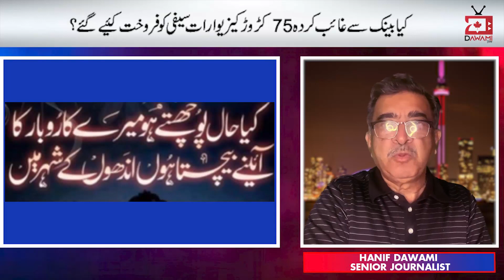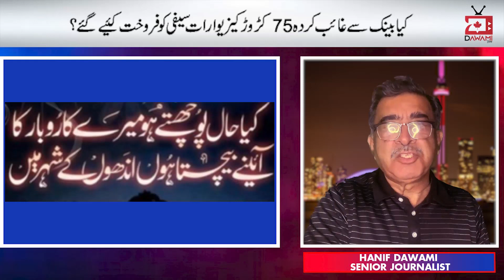Mushtaq Mehar Say Sindh Main Kis Ko Katra? | Kia DSP Tariq Islam ka Bhar 75 Crore? | Hanif Dawami